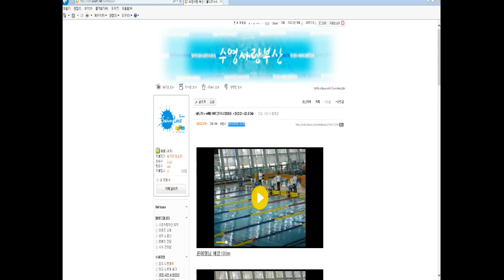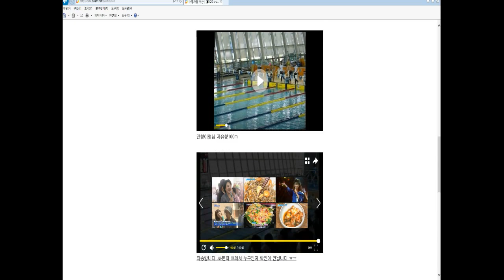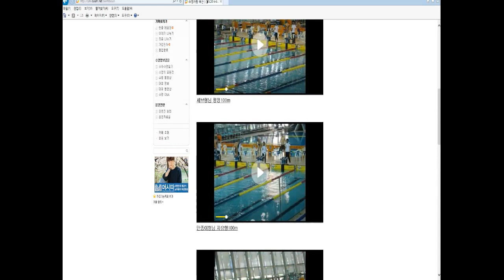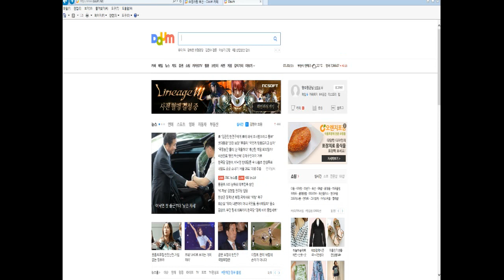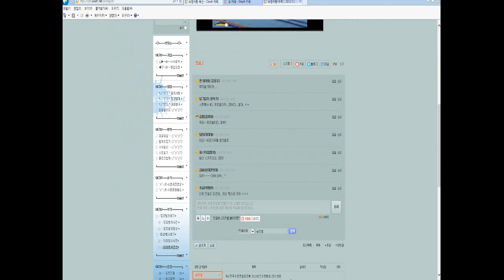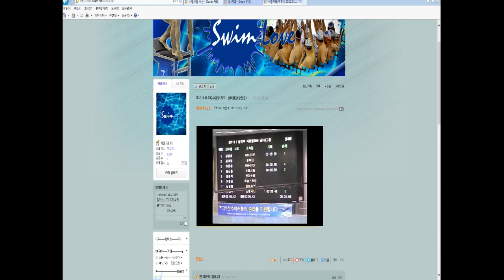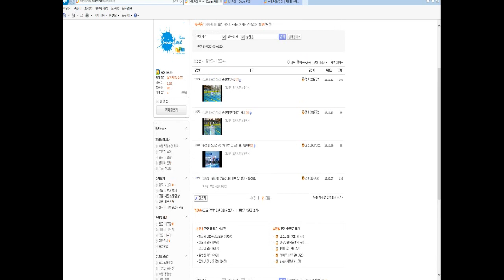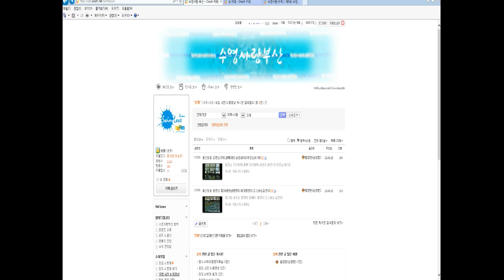*양정양오* (2017.05.31) 실시간 방송 영상.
*생방송* -  입으로 하는 수영 강습! -

카카오TV,아프리카TV !  매일 밤 9시 전후 시작...밤 11시 전후 종료..

 감사합니다!!